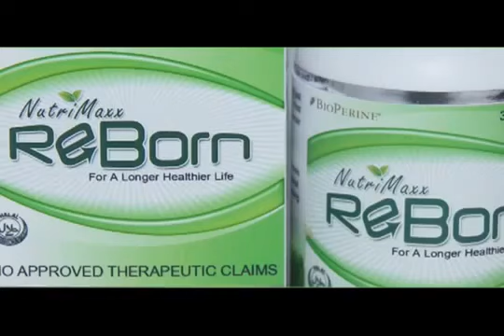Kaolin Sea Beauty and Skin Care Line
WHO IS KAOLIN SEA?

Kaolin Sea is a brand dedicated in creating and enhancing natural beauty. It is a company whose product philosophy is firmly fastened to the continuous design of products and services that are naturally beneficial and true to its promise.

Its carefully selected ingredients come from different parts of Asia. Its expert formulation ensures that you get the highest value from products that sensibly pampers, protects and repairs.

Kaolin Sea products are water-based and are hypoallergenic. Sourced from the finest waters in the world (Pacific Region), it's gentle and prized ingredients work on your skin to give you the clear, velvety smooth complexion that is worth its weight in gold.

With Kaolin Sea, arise and illuminate with the pampered radiance your skin deserves. Kaolin Sea lets your natural beauty flow from within.

KAOLIN SEA for GFI

Being a recognized leader in the wellness and network marketing industries, GlobalFusion Incorporated (GFI) brings to its fort another ally in its campaign on health and wellness. Kaolin Sea is a brand that will soon become a household name. Sprung from the all-natural, skincare and whitening movements, Kaolin Sea is responsible for the exciting introductory skincare line exclusively formulated and manufactured for GFI. The Kaolin Sea premium products are expected to lift the veil further up in GFI's detox, repair and whitening strategies.

The collaboration is a highly anticipated milestone and is strongly considered as an infusion of new energy into an already keyed-up distributor base nearing 30,000. GlobalFusion's highly celebrated lightening product now has a partner that locks in the benefits that are already visible. Complementing its NutriMaxx Glutathione line, health, beauty and wealth will surely experience a new awakening in the skincare and skin lightening markets, through Kaolin Sea.

Why Kaolin Sea chose GFI?

GFI - KAOLIN SEA PRICE LIST

Kaolin Sea Beauty White Bar - SRP 200php
Kaolin Sea Whitening Toner - SRP 300php
Kaolin Sea Whitening Day Cream - SRP 450php
Kaolin Sea 5 in 1 Night Cream - SRP 550php
Kaolin Sea Sunblock SPF 50 - SRP 450php
Kaolin Sea Bodywhite Cream - SRP 550php